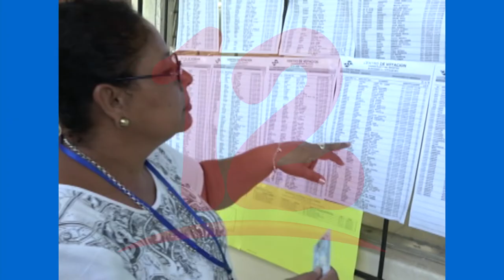"Sanciones podrían ir incrementando el próximo año"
NosResistimosAlEmbargo El analista político José Dávila afirma que las sanciones contra funcionarios de gobierno no se han detenido desde el 2018; estas podría ir incrementando.